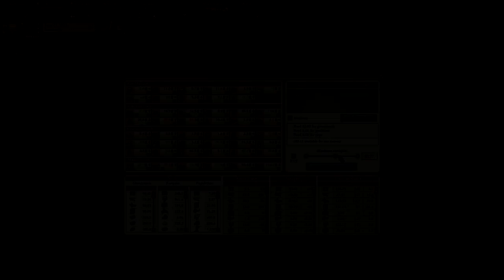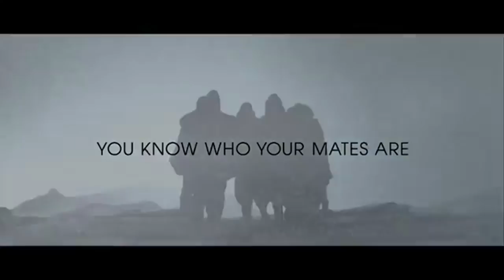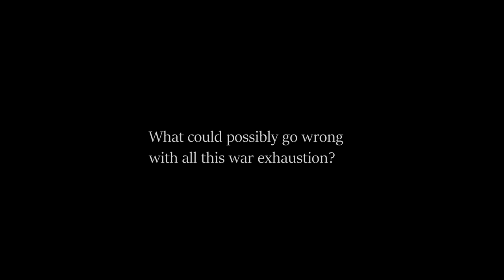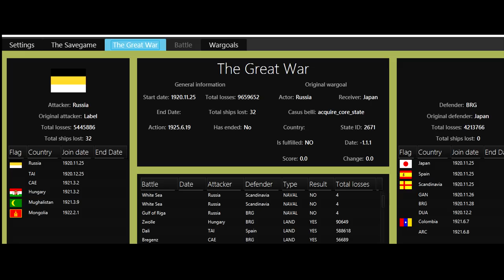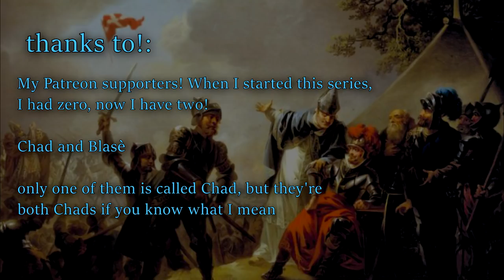A War to End All Wars - Victoria 2 Scandinavia Grand Finale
This is it. The epic World War that everything has built up to. Scandinavia and the India Boys coalition take on Russia, China and the two Central Powers. Huge battles, ingenious plans and hilarious moments take place all over the world in this huge, epic fight. The war is divided into 5 phases.

Part 12, and final part, of the Scandinavia Victoria 2 Divergences of Darkness multiplayer series.

There is a complementary meme video which goes alongside this! Featuring all the non-advertiser-friendly jokes, music and arguments which happened throughout this session. (nothing important, nothing to do with the plot or the moves of the war, just extras) Check it out!

There are credits at the end of the video thanking people who made the series possible and a full cast of everyone who was in it.

If you want to play Victoria with this group, know that it’s very competitive and often toxic, if you’re willing to put up with this then contact me personally through my Discord and I’ll get you the invite.